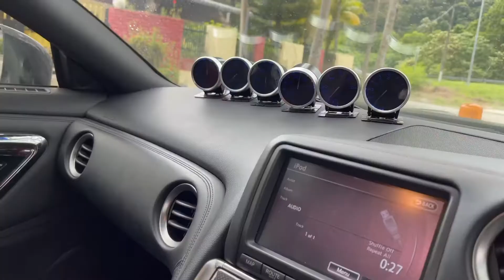GTR Skyline on car carrier